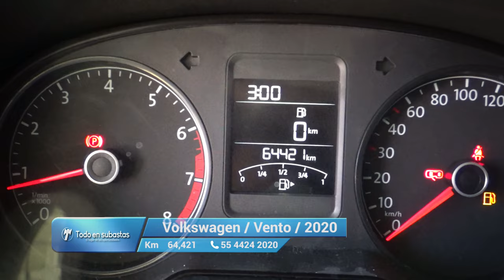Volkswagen / Vento / 2020 - 11345